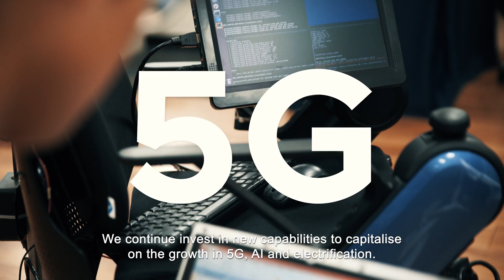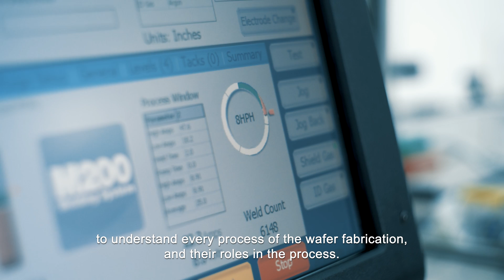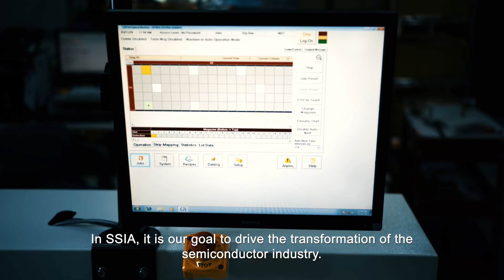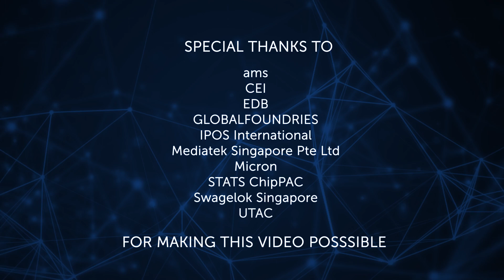Singapore Semiconductor Industry Association - SSIA Corporate Video 2020